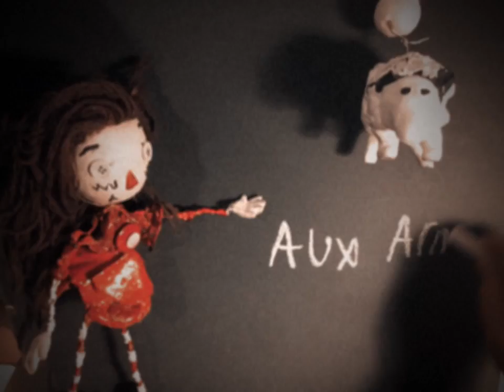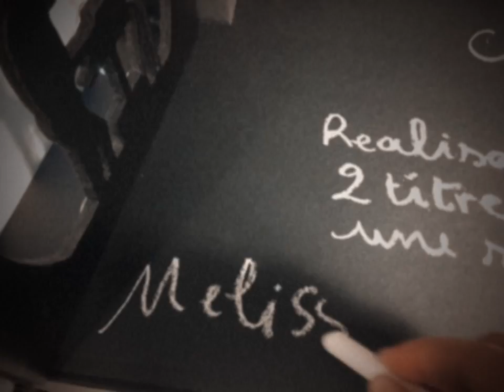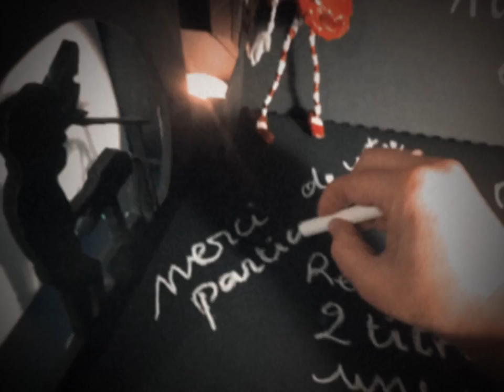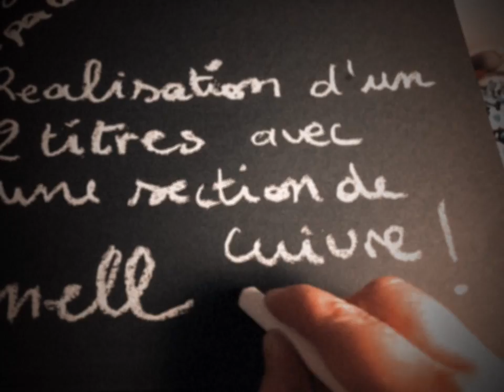Melissmell ululez aux armes et CRS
Réalisation d’un 2 titres avec une section de cuivre